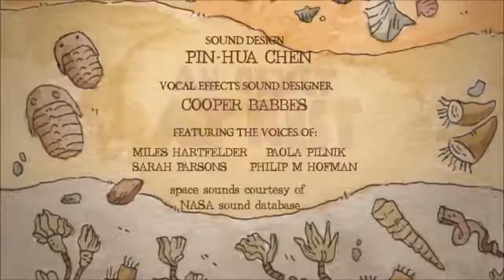«An Object at Rest» by Seth Boyden (Мультфильм, короткометражка)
Автор: Сет Бойден (Seth Boyden)